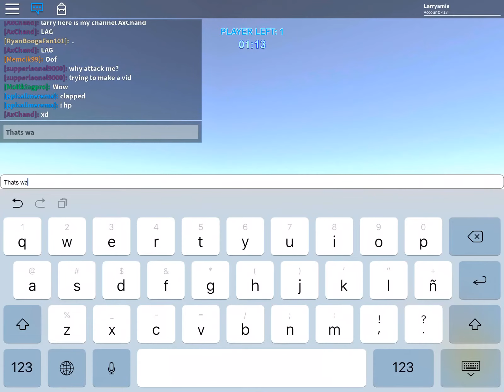Skywars with fans roblox